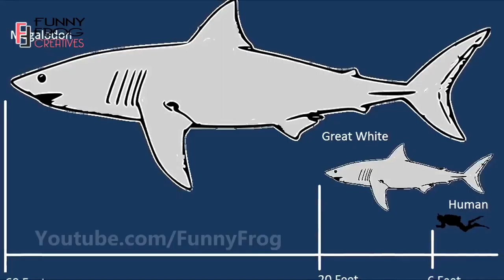অতিকায় হাঙর মেগালোডন সমুদ্রের সবচেয়ে ভয়ংকর শিকারী । Megalodon The Largest Ocean Predator